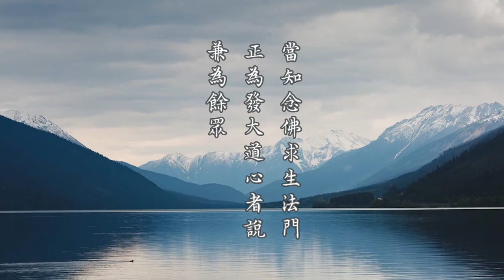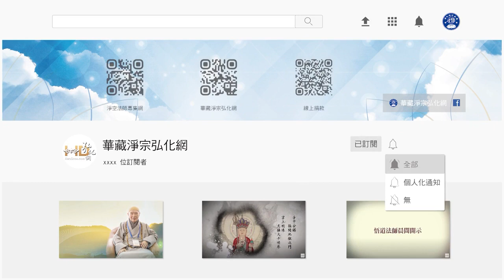金剛經的智言慧語 651 當知念佛求生法門，正為發大道心者說